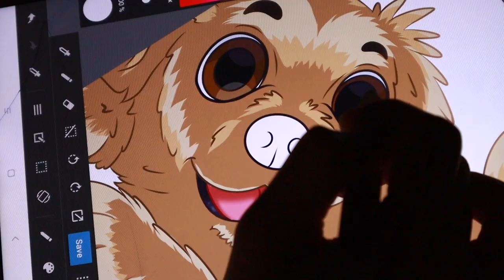Your Pets Toon | Turn your pet as a cartoon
You can order amazing personal highly customized portraits of your dear pets !

You may request to portrait any amount of characters and yes,  people may be added as well! If you want a special background we can draw it too!